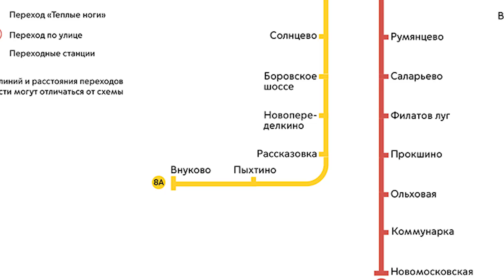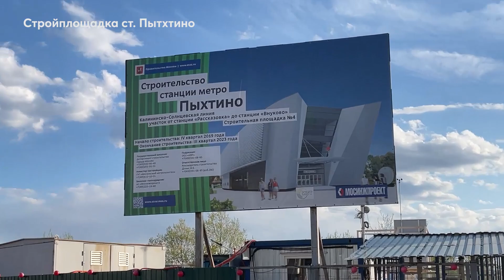МЕТРО ВО ВНУКОВО - Участок Рассказовка Пыхтино Внуково, метромост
💻Мой ПК:
Видеокарта GeForce GTX 1050 3ГБ
Процессор AMD Ryzen 3600x
Оперативная память 32ГБ
Микрофон Behringer C1-U